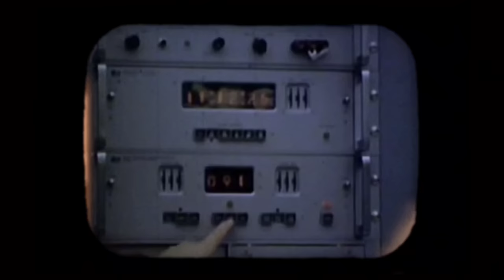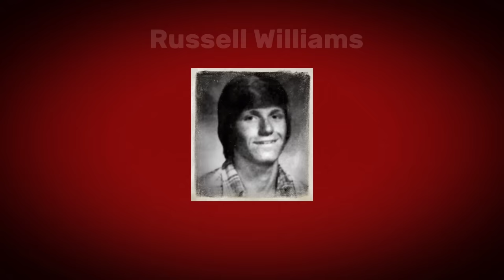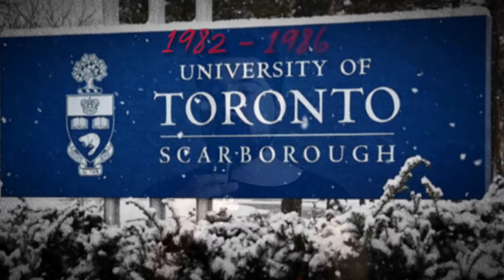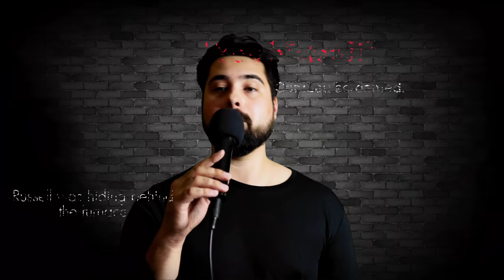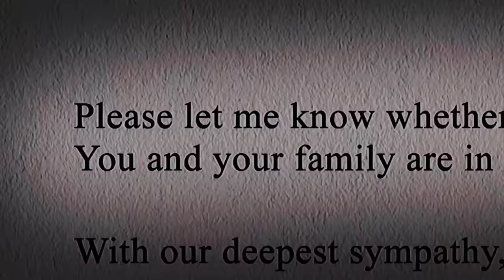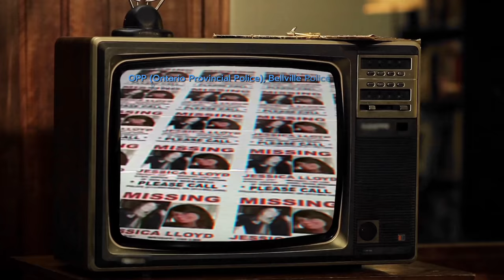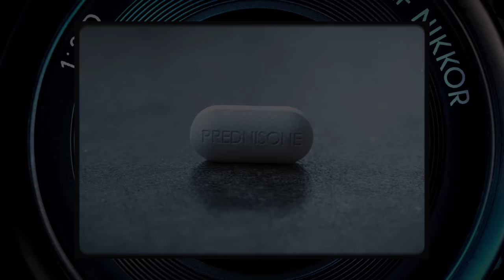Double Life | The Twisted Case of Colonel Russell Williams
Col. Russell Williams was a "shining star" in the Royal Canadian Airforce, a married man of over 18 years, & by all accounts, a "Top Gun" fanatic. But Russell had a deep dark secret that no one could've seen coming...

This is the twisted case of Col. Russell Williams.

Williams wrote apology letters to victim's families & surviving victims, including this apology letter to his wife...

"Dearest Mary Elizabeth.
 I love you sweet (indecipherable).
 I am so sorry for having hurt you like this.
 I know you'll take good care of sweet Rosie
 (Thier cat).
 I love you, Russ."

TIMESTAMPS:

00:00 - Intro
00:54 - Childhood
03:31 - Early Signs/College Years
06:36 - Military Ascent/Married Life
08:43 - Odd Break-Ins
13:45 - Marie-France Comeau
15:56 - Jessica Lloyd's Dissapearnce
18:39 - Interrogation
28:45 - Confession
31:39 - Evidence Recovered
33:23 - The Why/Further Contributing Factors
35:29 - Prison
35:49 - Profile Breakdown/Final Thoughts